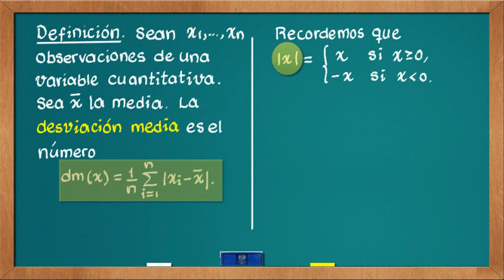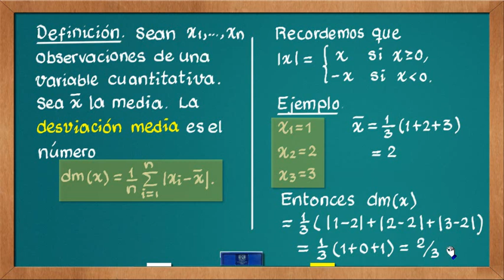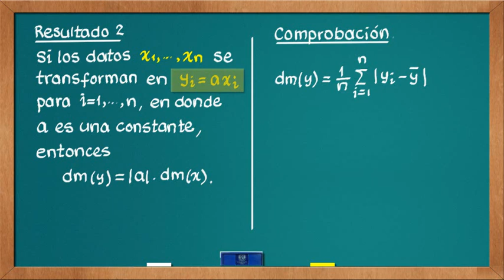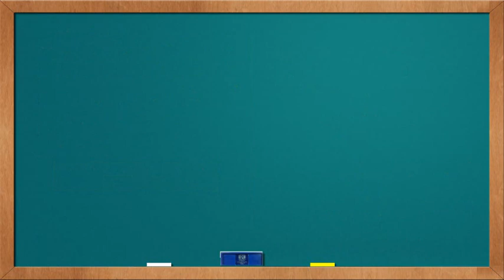0398D Desviación media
Este video forma parte del curso Estadística Descriptiva